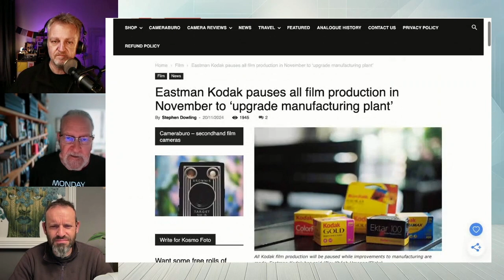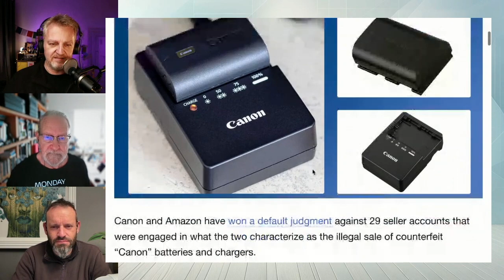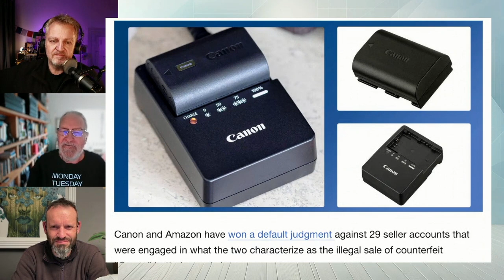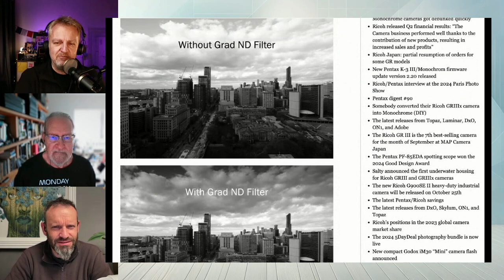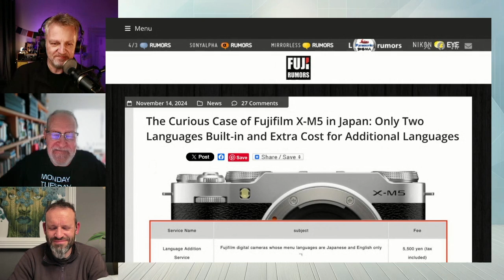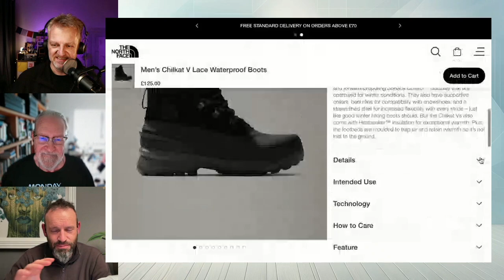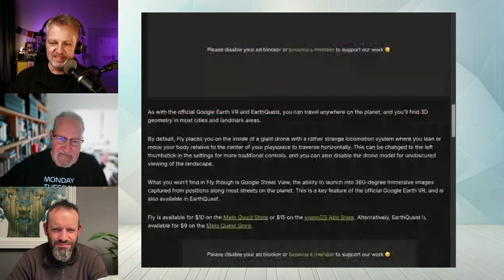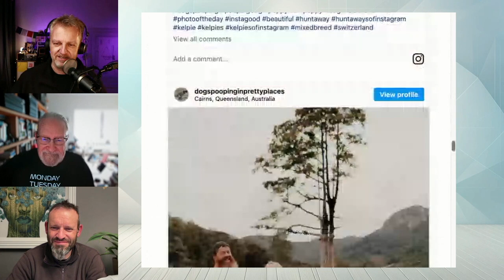326 December News Burst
shownotes

Chapters:
00:00:00 326 December News Burst
00:00:07 The Future of Photography.
00:01:48 Kodak's Film Future.
00:11:15 Canon vs. Counterfeits.
00:16:46 Pentax's Software Upgrades.
00:29:53 Camera Business Models.
00:44:52 VR Innovations in Photography.
00:49:39 A Calendar of Canines.
00:51:49 Closing Thoughts.